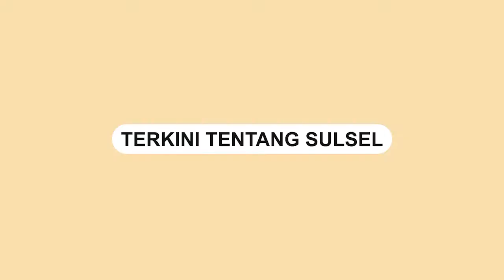Jelang Lebaran, Ratusan Warga Jeneponto Berburu Baju Baru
Dua hari menjelang lebaran Idul Fitri 2022, ribuan warga Kabupaten Jeneponto, Sulawesi Selatan, mulai memadati
lapangan pasamaturukang, kecamatan binamu untuk berburu pakaian baru.

Di lokasi itu, ada puluhan pedagang berjualan. Dagangan yang disajikan pun jenisnya beragama. Ada yang jualan baju, celana, sandal hingga perabot rumah tangga.

Pantauan sulselsatu.com, di lokasi, warga yang berburu baju lebaran tersebut datang dari berbagai kalangan. Mereka rela saling berdesakan-desakan.

Para pedagang tampak sibuk melayani. Ada juga yang berteriak sambil memanggil pembeli.

"Singgahki belanja bu," kata Rahma salah satu penjual baju, Sabtu malam (30/04/2022).

Nurhayati, warga kecamatan Bontoramba ini mengaku datang untuk membeli baju lebaran bersama keluarga.

"Yah beli baju untuk dipakai lebaran nanti," kata Nurhayati.
Video terkini dan terbaru..